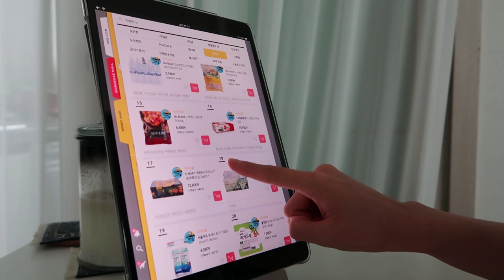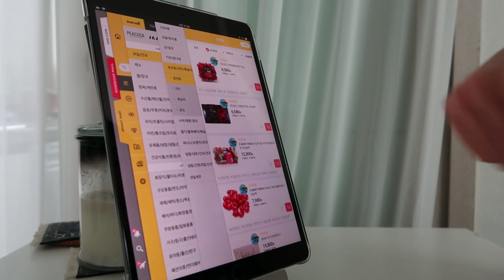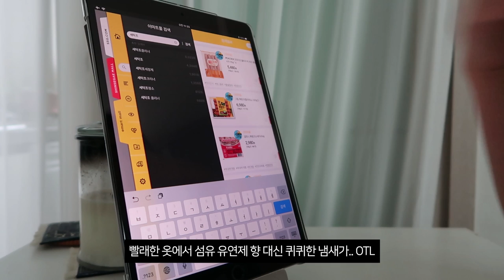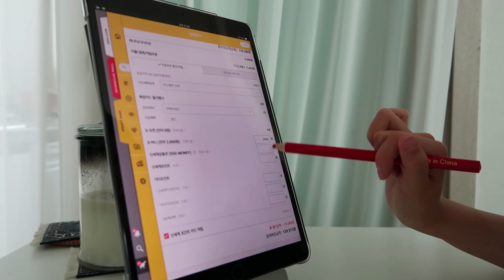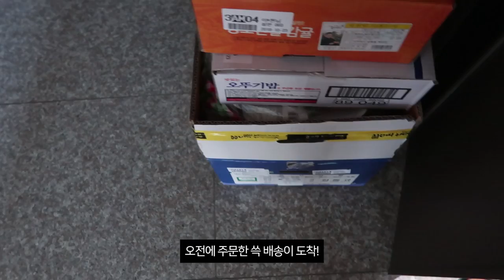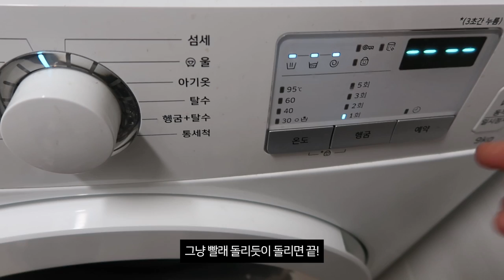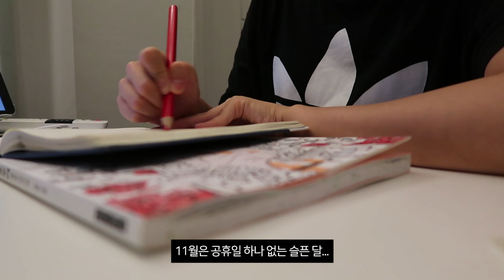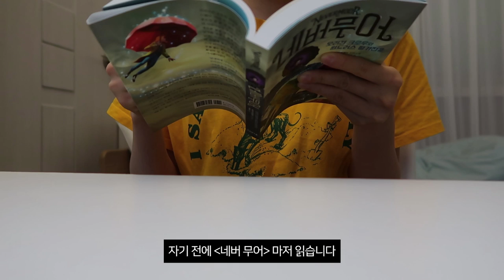VLOG | 직장인의 쉬는 날! 칩거 일상 브이로그 (ft. 쓱 배송 특집) 🛒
안녕하세요. 이번 영상은 쓰리오프중 투오프 동안 집에서 칩거하며 보낸 일상 브이로그입니다. 쓱 배송 주문하는 방법을 요청 받아서 나름 쓱 배송 특집으로 주문하고 배송 받는 모습을 카메라에 담아보았어요. 그나저나 브이로그가 많이 밀렸네요...🤦🏻‍♀️ 곧 10월 마지막 일상 브이로그로 다시 인사드릴게요! 그럼 항상 행복하세요🌹

📹 camera | canon g7x mark2, canon vixia mini, i-Phone7
💻 edit | Mac book air 13”, Adobe Premiere Pro

🔁 music
j'san x nymano - autumn breeze (Chillhop fall essentials 2018)